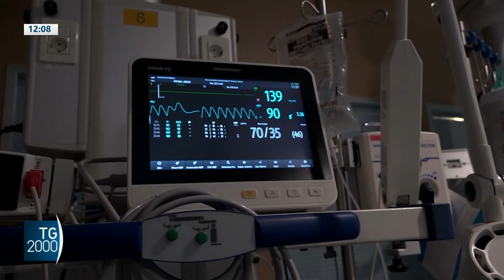Maternità surrogata diventa reato universale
La gestazione per altri diventa reato universale. Anche chi la pratica all'estero dunque rischia fino a due anni di carcere e multe fino a un milione di euro.